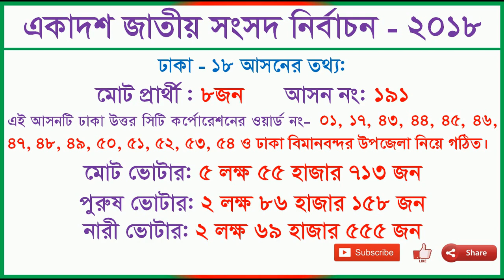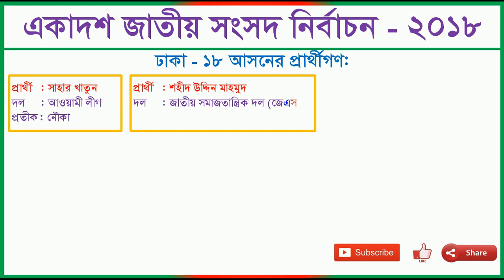Dhaka-18 ঢাকা ১৮ নং আসনের তথ্য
This video shows the total number of voters in National Election 2018 and information about the Seat No. Dhaka-18. Viewers will know total number of voters in this seat, Total Number of Male & Female Voters, the participants, their parties and symbols.